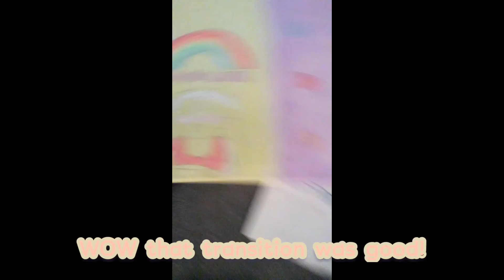PAINTING A ROBLOX DESIGN THAT I MIGHT MAKE INTO MERCH?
💕 Hope you enjoyed this video I tried my best💕 Make sure you stay safe and be nice to everyone💕

-UnicornPuffyTuff-